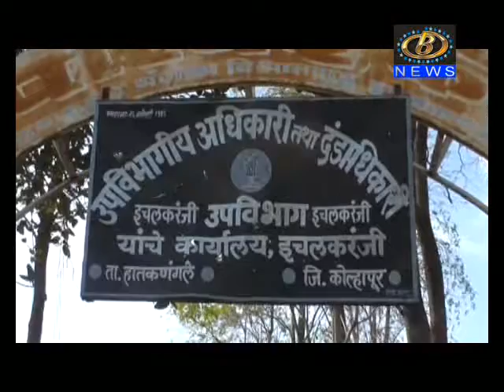हुपारी येथील निराधार लाभार्थ्यांचा मोर्चा